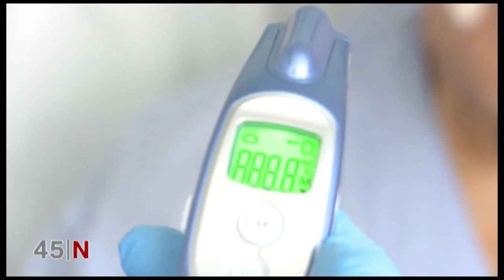En septiembre, el IV Congreso de la Sociedad Andaluza de Medicina Preventiva y Salud Pública Canal 4